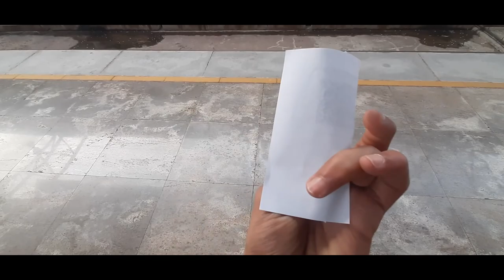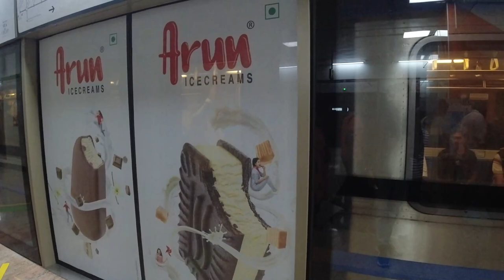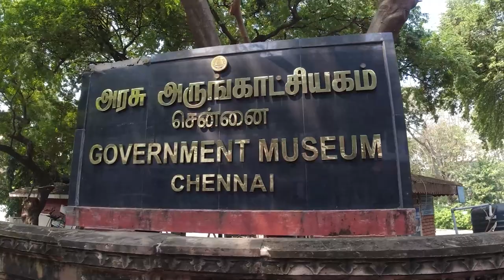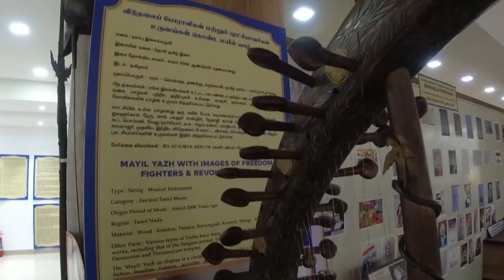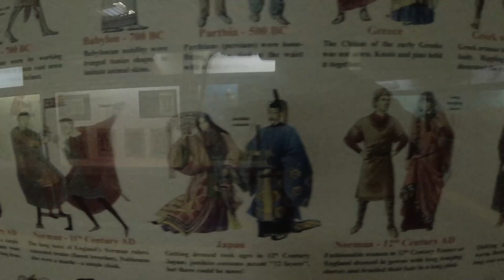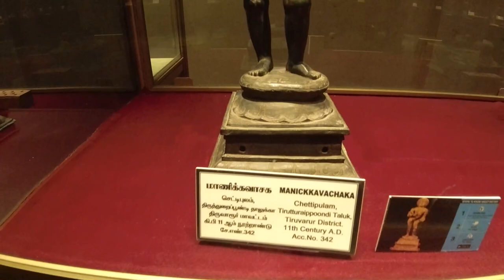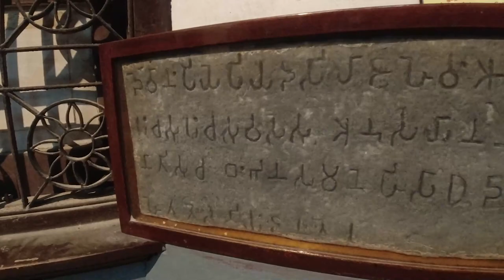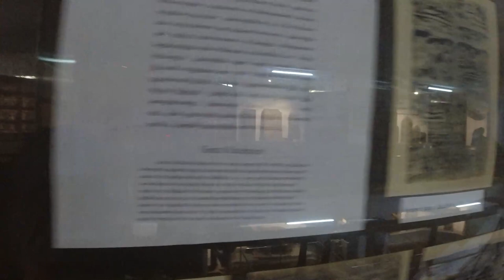World Biggest Musuem | ಜಗತ್ತಿನ ಅತಿ ದೊಡ್ಡ ವಸ್ತು ಸಂಗ್ರಹಾಲಯ | Madras museum | RK Days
I visited Madras museum in Chennai Tamilnadu.

It is a world 2nd largest musuem and they preserve indian ancient things such as Antic pices, Gods, briteesh steeled items.  Best place to visit one time.

Fee  Rs.20   per person .

RK Days
(Rakshith Kampanakodige)